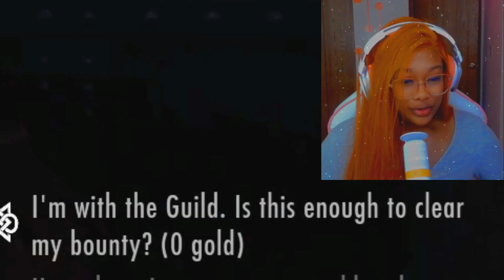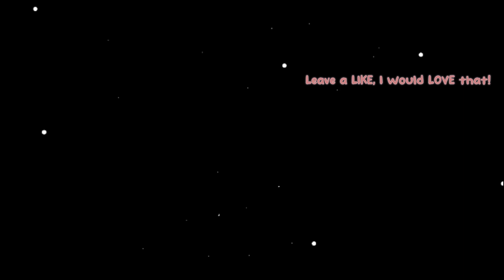A WIMPY SWEET ROLL HEIST! | The Elder Scrolls: Skyrim - Part 1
Much scarier than I expected so. maybe not EVERY settlement lol

☆*: .｡.From my world to yours, God bless.｡.:*☆